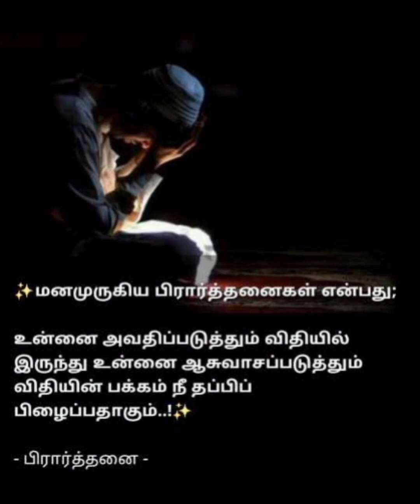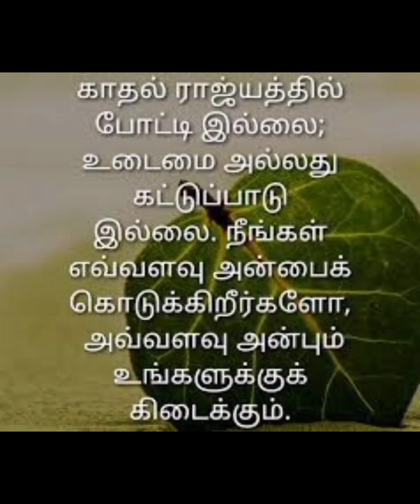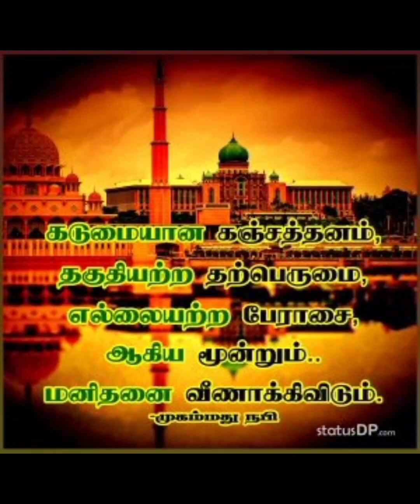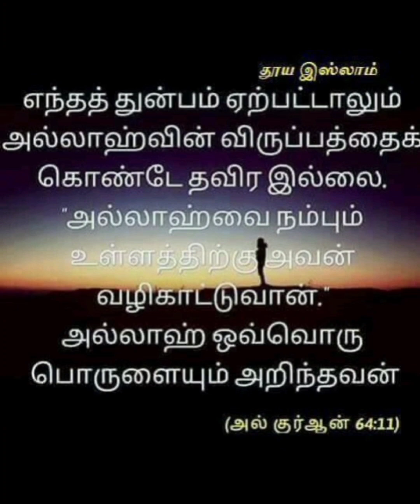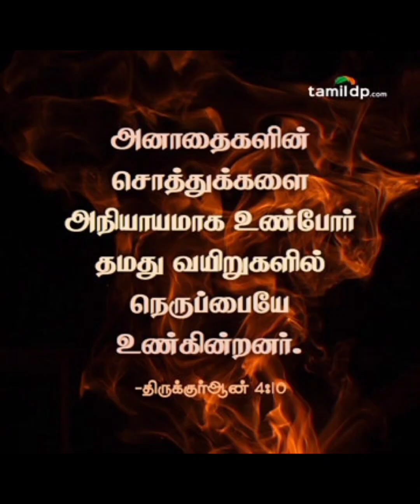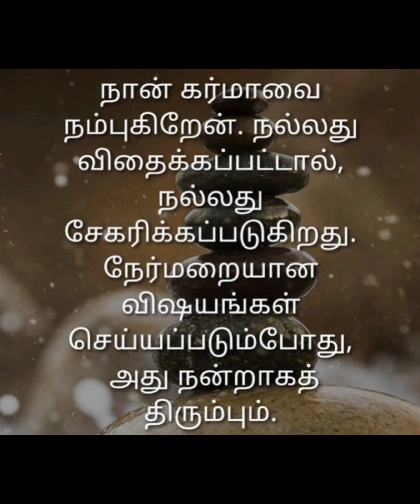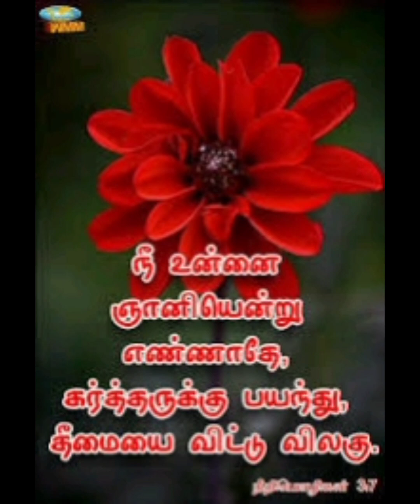God is there 🙏🌹 🌹coming soon 🌹🌹🙏god always with me🤩🤩🤩🤱🤱🤱🎇🎇🎇🎇💞💞💞💞💞💞all prayers god is watching 🙌🙌🙌🤱🤱🤱